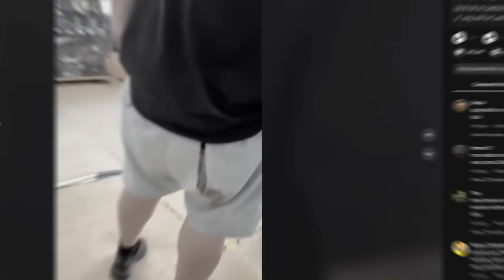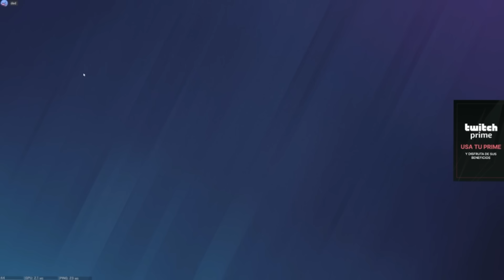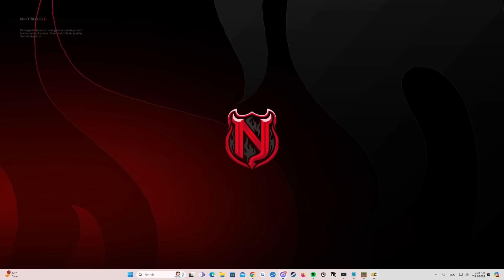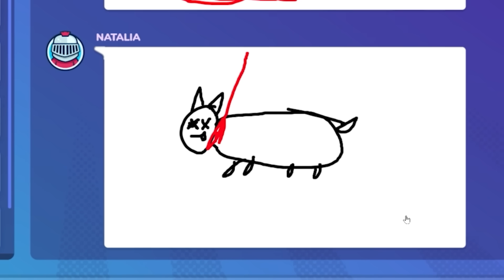ELDED FUERA DE CONTEXTO 4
Espero disfruten mucho estos clips fuera de contexto!

Music | With You by Declan DP